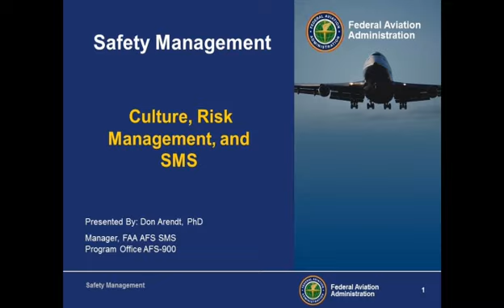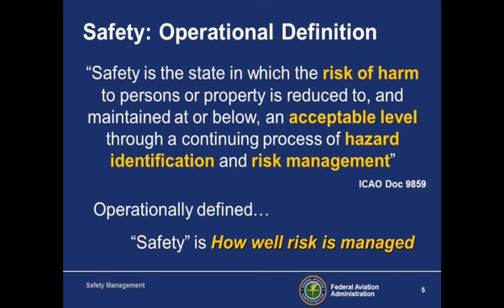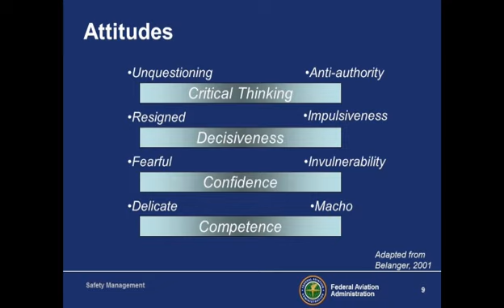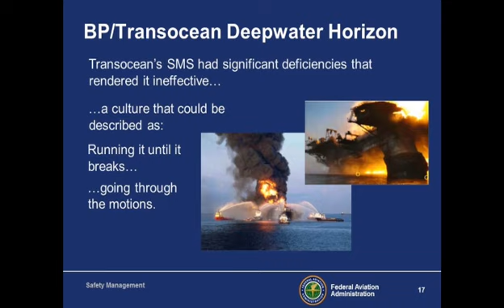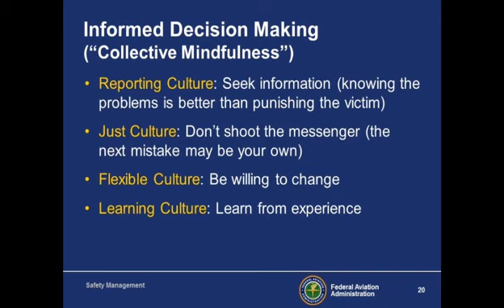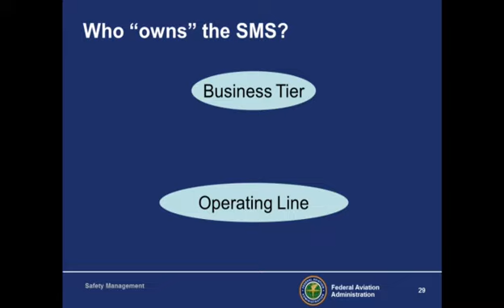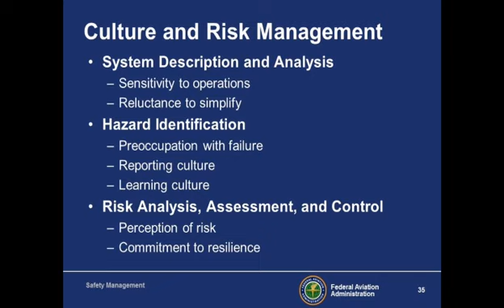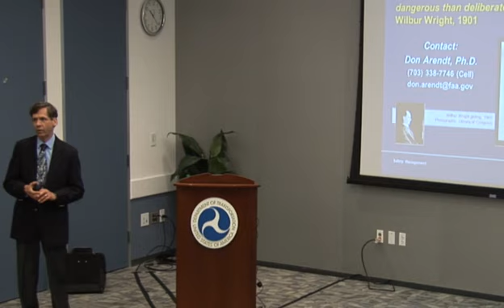Culture, Risk Management, and SMS: Don Arendt on The FAA's Experience with Safety Management Systems